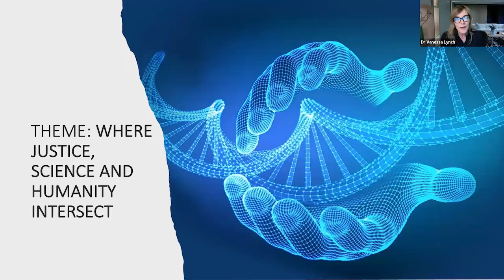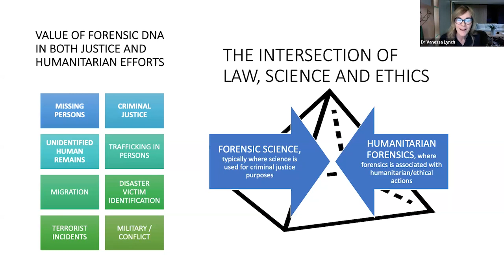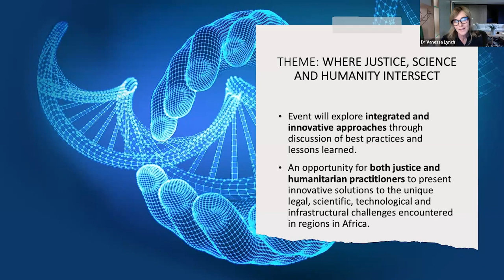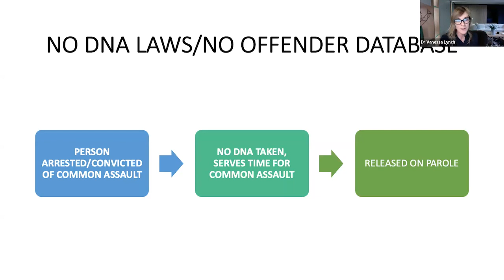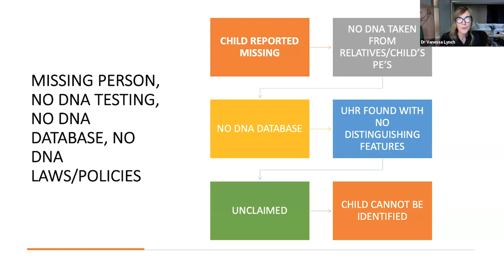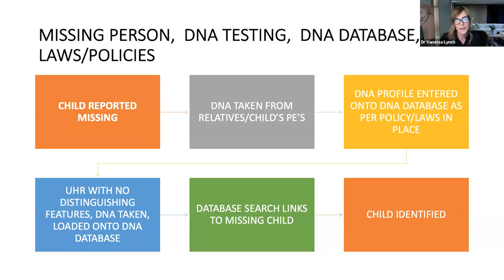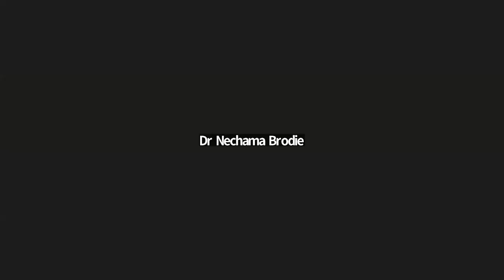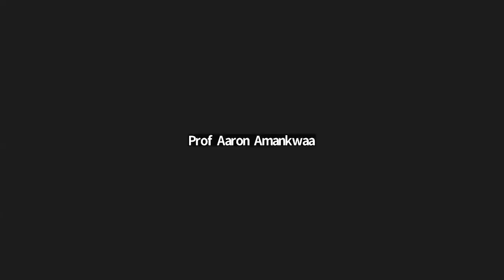Pre DNA Forensic Symposium - Media Workshop7 June 2023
This online media event provided journalists with short forensic presentations and the opportunity to engage directly with numerous forensic experts from South Africa, Mauritius, Ghana, and the United States about DNA profiling, human identification in various contexts, including crime scene investigations, mortuaries, and conflict & mass disaster situations. The panel also discussed the applications and limitations of DNA technology, highlighting its current use in forensic practice across Africa. Dr. Nechama Brodie,  from the Wits Centre for Journalism, facilitated the workshop.